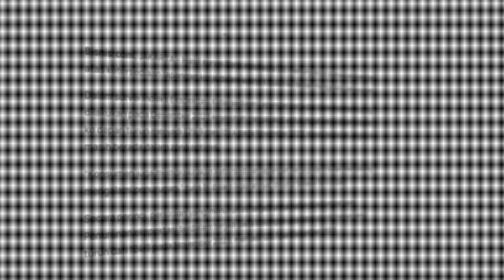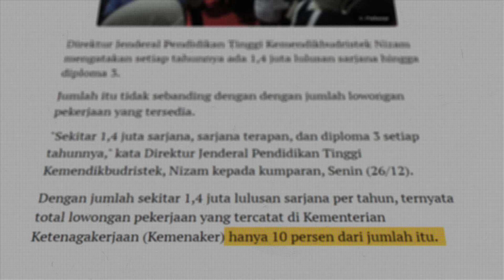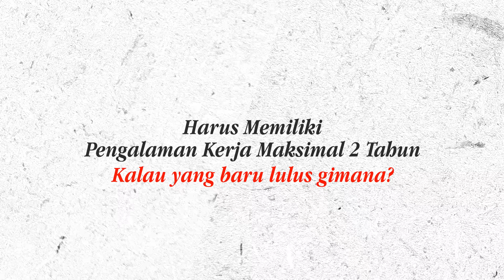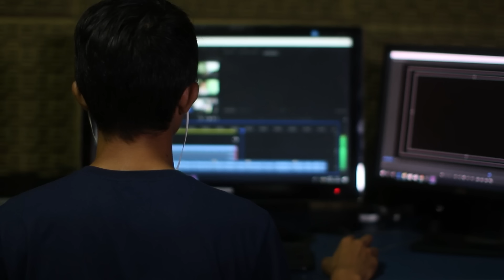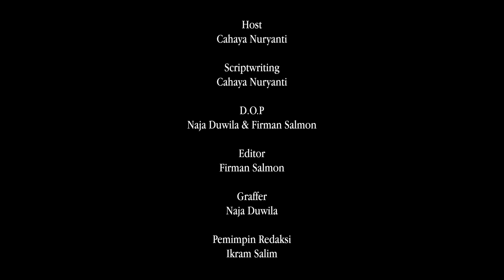Generasi Emas Mencemaskan? | Zetizen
Ternyata, banyak Gen-Z yang harus menghadapi kenyataan pahit menjadi pengangguran. Miris, namun semoga ini menjadi pecut untuk terus berusaha dan berinovasi.
Melihat banyaknya Gen-Z yang masih menganggur sungguh memprihatinkan. Tantangan besar di era modern ini harus dihadapi dengan semangat dan kreativitas yang tinggi.

Generasi muda yang penuh potensi, namun banyak yang terjebak dalam lingkaran pengangguran. Saatnya kita semua mendukung dan memberi jalan untuk masa depan yang lebih cerah.